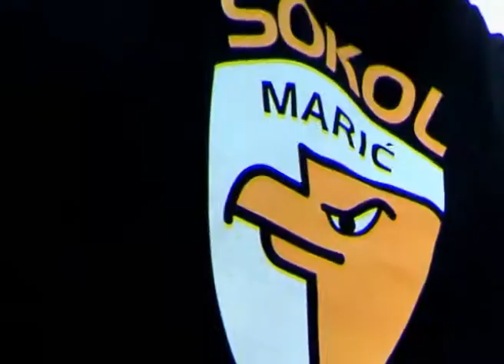Sokol Maric svijetski kup u obaranju ruku 2015 Zagreb